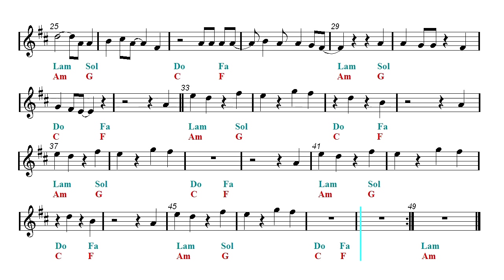Clarinet & Guitar Duet - IDGAF - Dua Lipa (Sheet music - Guitar chords)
First part: Clarinet and guitar duet - Second part: Play Along.